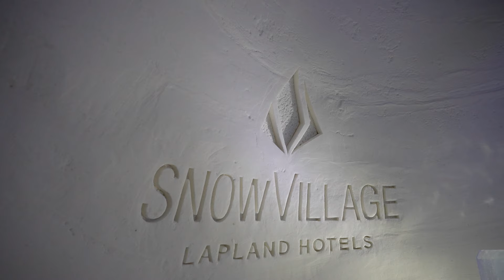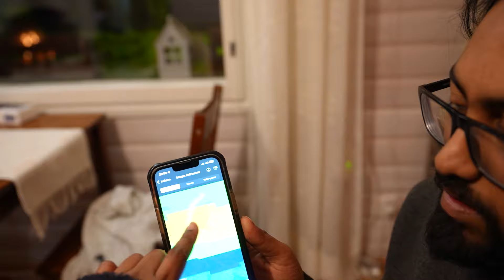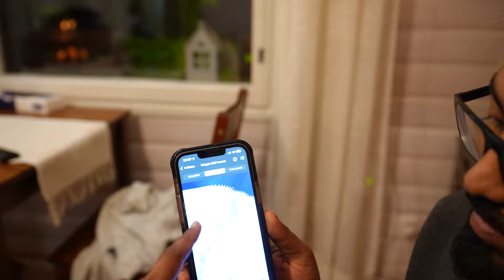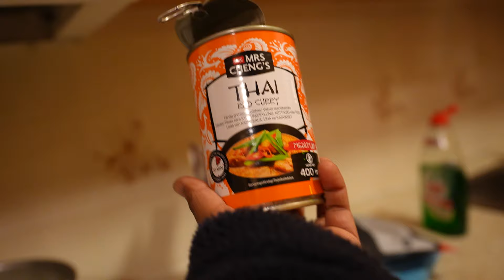අවුරුද්දට සැරයක් දියවෙලා යන Arctic Circle එකේ අමුතු හෝටලේ | Wanderlust Vanlifers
Hi Wanderlust ඔන්න Arctic Circle එකට ගිය travel එකේ අන්තිම vlog එක අරන් ආවා!!
අද මං ඔයාලව එක්කන් යන්නෙ Lapland Snow Village එකට. හිමයි ice එක්ක ගොඩ නැගුනු අමුතුම hotel එකක්.
ice වලින් හැදුනු ඇදවල්, ice bar මේ හැමදේම වට වෙලා තොයෙන්නෙ හිමෙන් අබපු ලස්සන arctic mythology වල ඉන්න චරිත. මේ හෝටලේ විශෙශම දේ තමයි අවුරුද්දට සැරයක් මේ හෝටලේ දිය වෙලා යන එක. හැම අවුරුද්දෙම ආයෙමත් සීත කාලෙට මුල ඉදන් හදන එක
අද ඉතින් අන්තිම දවස අපි lapland ඉනන් ඉතින් අපේ bucket list එකෙ බලන්න තිබුනෙ තව එක දෙයයි. ඒ තමයි northen lights. බලන්න පුලුවන් වෙවිද?

Hii යාලු, අපි කෞශල්‍යා සහ ප්‍රේම්. 2019 අපි පරන හිස් Van එකක් අරන් රෝද උඩ ගෙයක් හැදුව අපේ බව්වො පූසො එක්ක ඒකෙ පදිංචියට ගිහින් ලෝකෙ වටේ යන්න.🚐🌍🍃

අපි long term travels තමයි වැඩියෙන් කරන්නෙ.. වැඩියෙන්ම කාලෙ ගත කරන්න ආස සොබාදහමෙ.
ඉතින් ඔයාලත් ආසනම් on the road van life ජීවිතේ අත්විදින්න.. අපිත් එක්ක එකතු වෙන්න.❤️🍃

We are Kaushalya and Prem and we built a camper in an old Van to experience a nomad lifestyle traveling the 🌎 with pets🐶🐱.

🎥 GEAR WE USE:
Mai camera: Iphone 13 Pro + Sony 6400
Low light camera: Sony A 7iv
Action camera: Insta 360 X3
Drone: DJI Mavic 2s

MUSIC IN OUR VLOGS:
Sinhala travel vlogs
Sinhala vlogs
Sri lankan in finland
Travel vlog sinhala
wanderlust vanlifers
northen lights